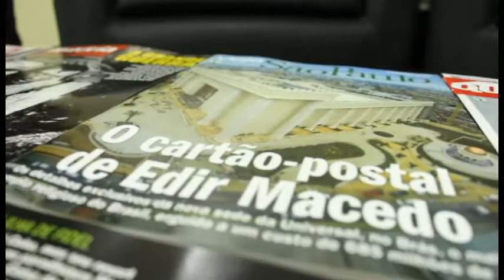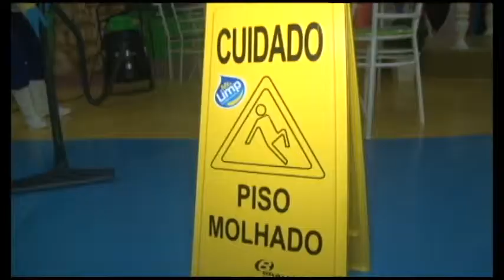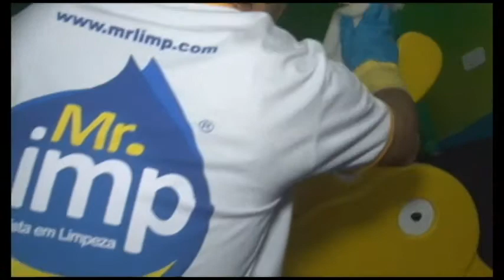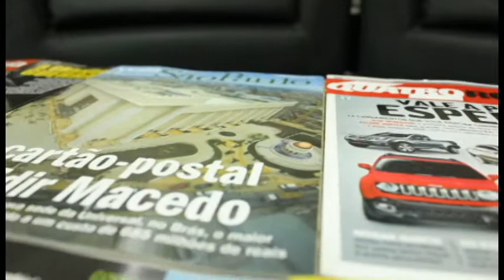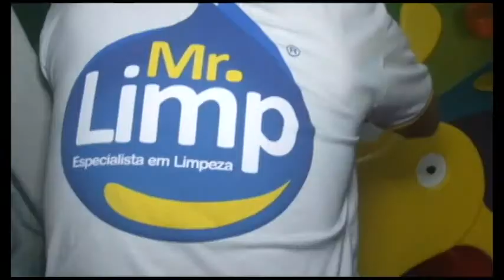Ricardo Souza Entrevista 03